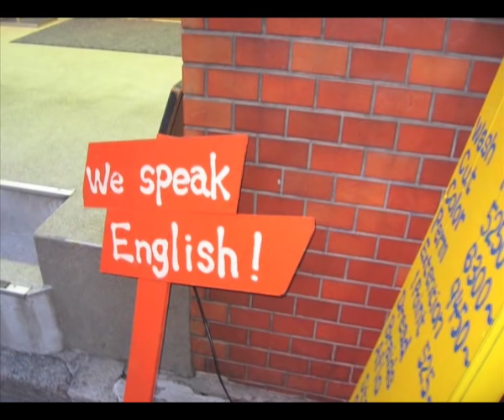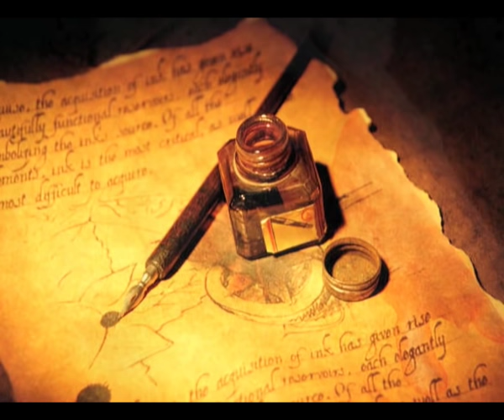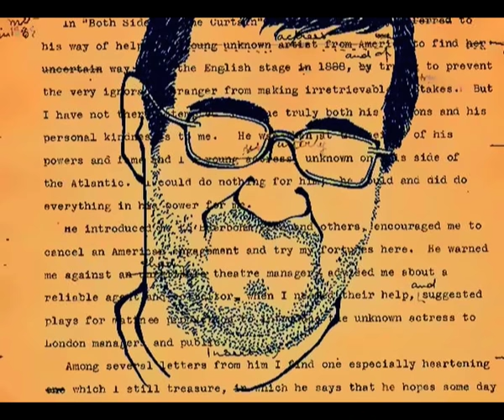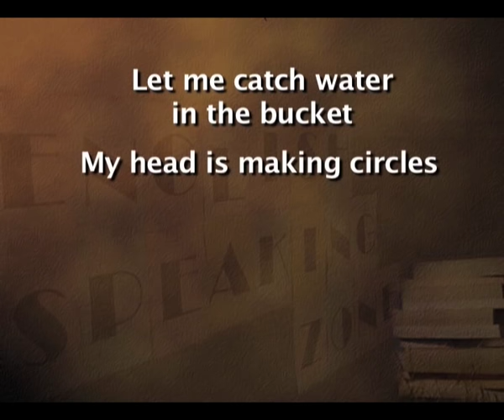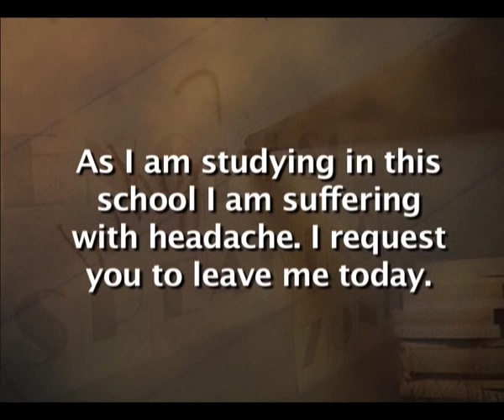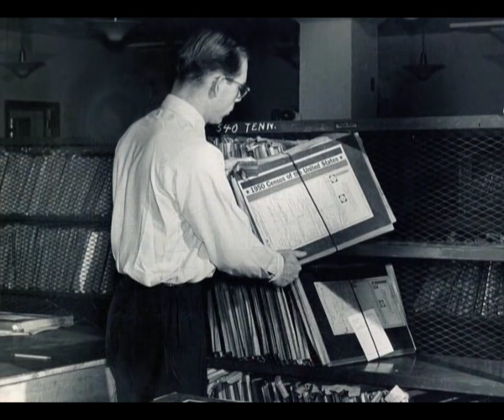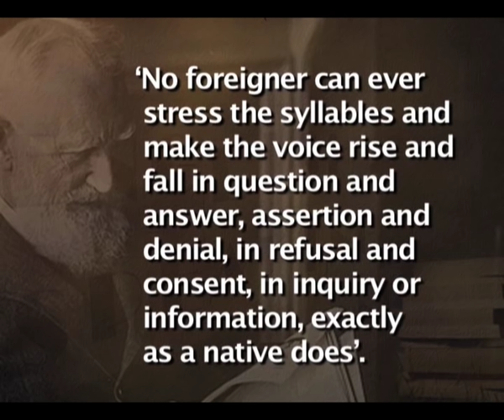Spoken English broken English by George Bernard shaw (Prose)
Module Name: Spoken English broken English by George Bernard shaw (Prose)